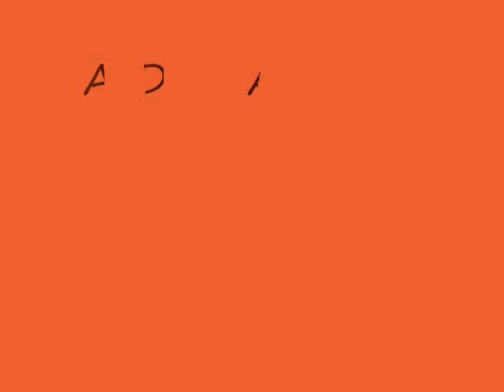THE NARROWS @ ZION NATIONAL PARK UTAH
A DAY HIKE AT THE NARROWS IN ZION NATIONAL PARK UTAH. MUSIC BY THIS WILL DESTROY YOU. I TOOK ALL THESE PICS MYSELF.